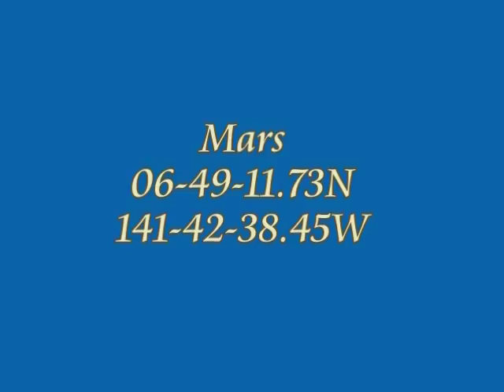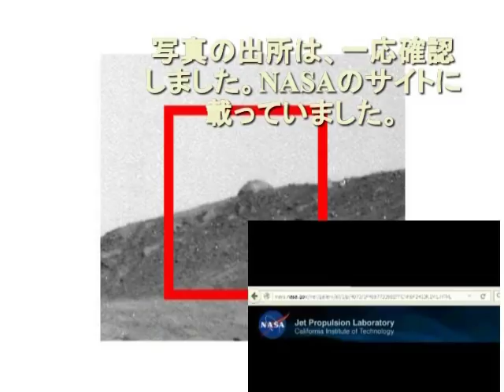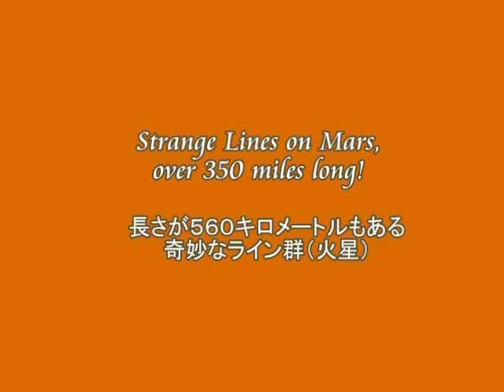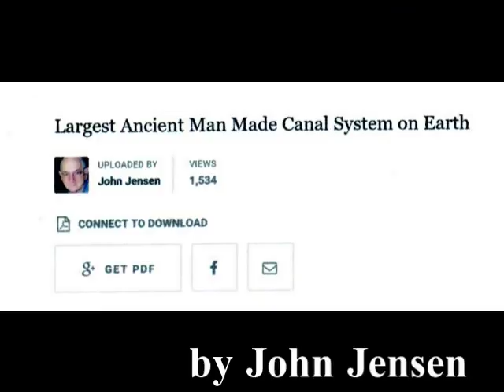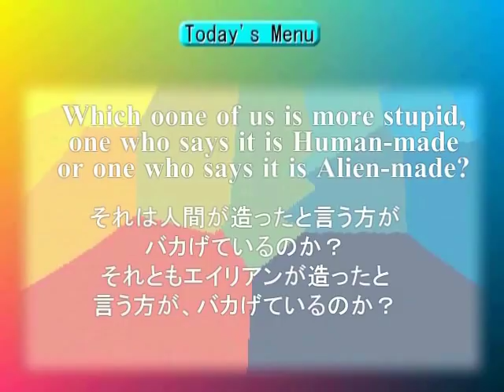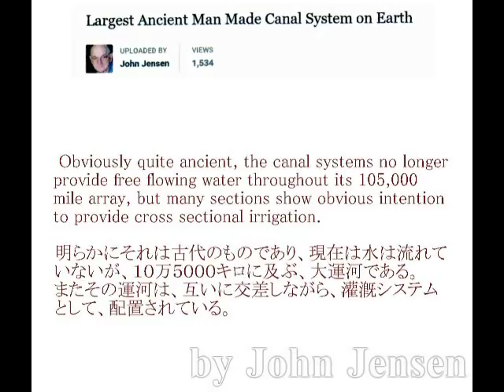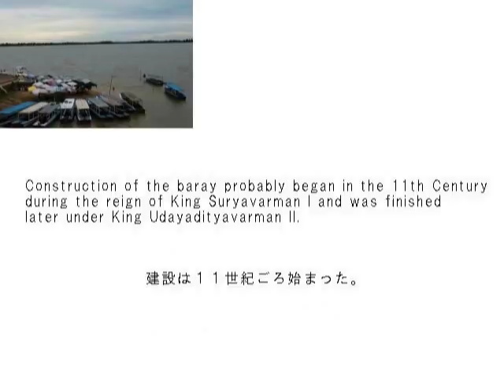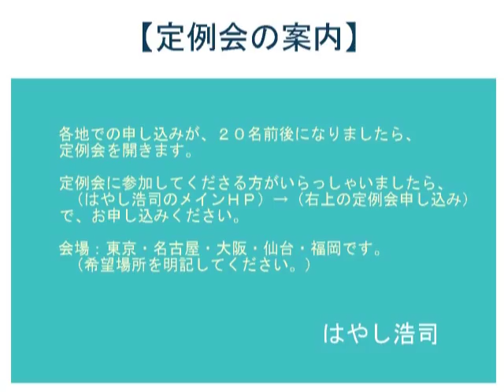2474【29】Strange Hemisphere Object on Mars火星にある奇妙な半球体構造物by Hiroshi Hayashi, Japan